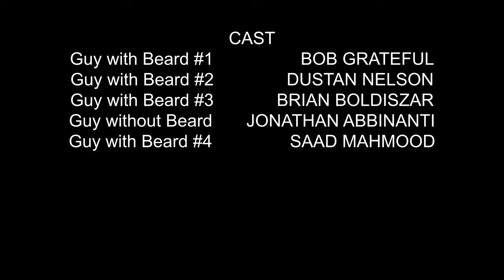Wisconsin River Canoe Trip (4K)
Every year I do a canoe trip with friends.  25 miles in 3 days.  We camp on the sandbars and enjoy the scenery and challenge of the wild.